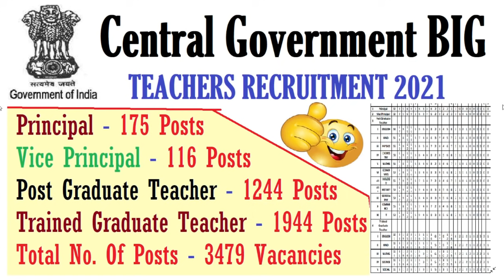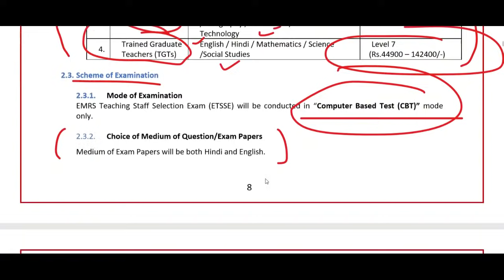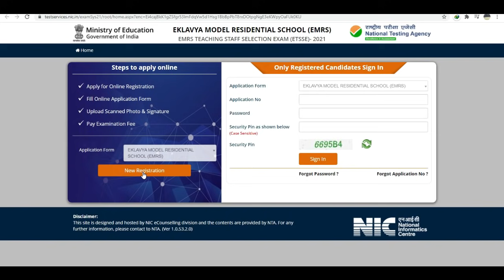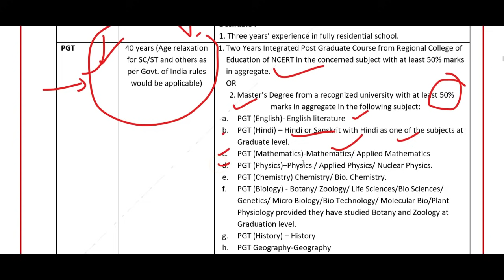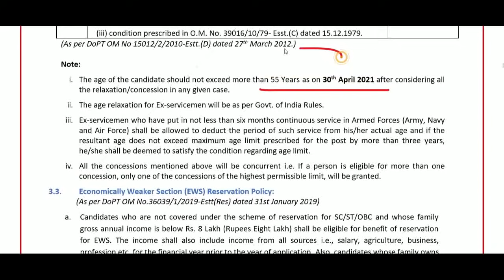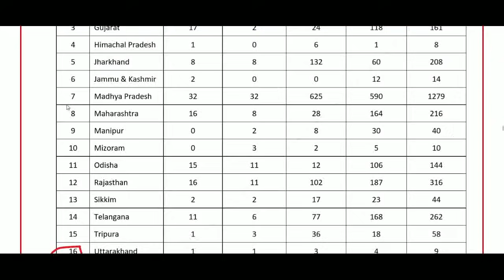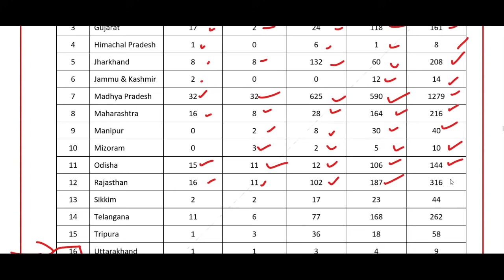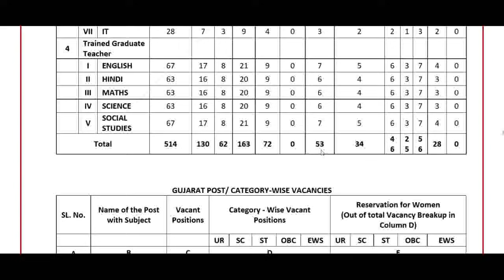Permanent PGT 1244, TGT 1944 Posts Teachers Recruitment 2021, Apply Online, Central Government Jobs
EMRS Teaching Staff Selection Exam (ETSSE)-2021
Ministry of Tribal Affairs Recruitment 2021: Ministry of Tribal Affairs has invited applications for recruitment to the post of  Principal, Vice Principal, PGTs and TGTs in the Eklavya Model Residential Schools (EMRS) in 17 States across the country. All interested and eligible candidates will be able to apply online at the official website of the Ministry of Tribal Affairs.i.e.tribal.nic.in from 1 April 2021 onwards.

This drive is being to fill around 3479 vacancies of teaching staff in the Eklavya Model Residential Schools (EMRS) in 17 States across the country. The last date of the application is 30 April 2021. The selection of the candidates will be done on the basis of a written test which is scheduled to be held in the 1st week of June. Candidates can go through this article to know the eligibility, experience, selection criteria and other details here.

Important Dates:

Commencement of submission of online application: 1 April 2021
Last date for submission of online application: 30 April 2021
Exam Date: 1st week of June
Ministry of Tribal Affairs Recruitment 2021 Vacancy Details

Total No. Of Posts - 3479 Vacancies

Principal - 175 Posts
Vice Principal - 116 Posts
Post Graduate Teacher - 1244 Posts
Trained Graduate Teacher - 1944 Posts
Ministry of Tribal Affairs Recruitment 2021 Eligibility Criteria
Educational Qualification:

Principal -  The candidate holding master’s degree in any schooling subjects from a recognized University are eligible to apply or having a Master’s or Bachelors’ degree in Teaching or Post-Graduate Basic Training of any Teachers’ Training Institute recognized by the National Council of Teachers’ Education; candidates with 10 years continuous service experience as a teacher in an English Medium High or Higher Secondary School recognized by the West Bengal Board of Secondary Education/West Bengal Council of Higher Secondary Education/Central Board of Secondary Education/Indian Council of Secondary Education.

Ministry of Tribal Affairs Recruitment 2021 Selection Criteria
The selection of the candidates will be done on the basis of a computer-based test followed by an interview.

DTC_CLERK_RECRUITMENT_2021
DSSSB_MOST_URGENT_NOTICE